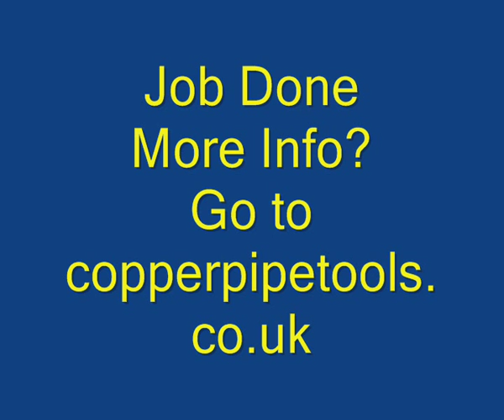Take off compression olives FAST!.wmv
** If this video was helpful, please like our Facebook page **

New Olive removal tool, the Olivepulloff allows you to take off compression fitting olives from 10, 15, & 22mm Copper pipes the fastest easiest way.